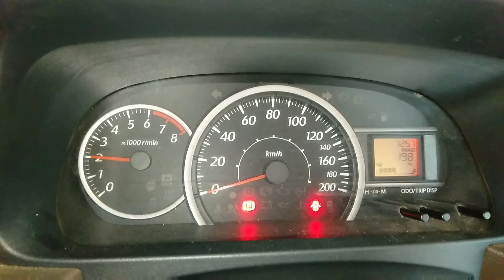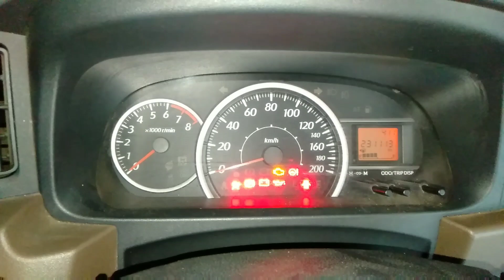MOBIL SIGRA.CAYLA.KURANG TENAGA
toyotacalyakurangtenaga. Buat pemilik sigra.dan calya.bila menemukan masalah.kurang tenaga di mbl nya .dan sudah melakukn tune up jg membersihkan trotle body .bisa membersihkan filter bensin nya. Dan bs d lakukan di benkel langganan ya. Smoga video nya bisa membantu. Terima kasih udah menonton.jgn lupa like subscrebe dan komen ya.salam succes buat semua.
Bila ada sedikit kesalahan dalam ucapan toyota sigra  harap d maklumi karna mobil sigra dan calya sejenis🙏🙏🙏🤣